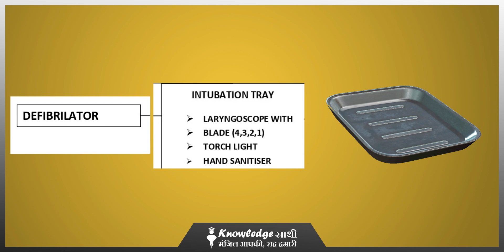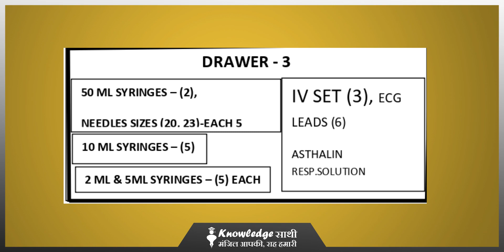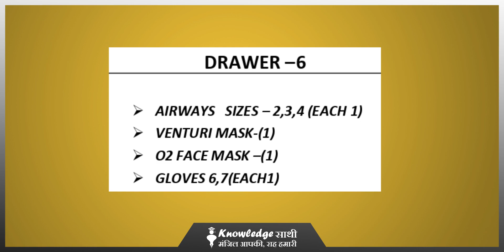आइये जानते हैं Crash Cart क्या होता है || ICU Crash Cart || Emergency Crash Cart || knowledge Sathi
A crash cart is a set of trays/drawers/shelves on wheels used in hospitals for transportation and dispensing of emergency medication/equipment at site of medical/surgical emergency for life support protocols (ACLS/ALS) to potentially save someone's life. The cart carries instruments for cardiopulmonary resuscitation and other medical supplies while also functioning as a support litter for the patient.
The contents of a crash cart vary from hospital to hospital, but typically contain the tools and drugs needed to treat a person in or near cardiac arrest. These include but are not limited to:
1. Monitor/defibrillators, suction devices, and bag valve masks of different sizes
2. Advanced cardiac life support (ACLS) drugs such as epinephrine, atropine, amiodarone, lidocaine, sodium bicarbonate, dopamine, and vasopressin
3. First line drugs for treatment of common problems such as: adenosine, dextrose, epinephrine for IM use, naloxone, nitroglycerin, and others
4. Drugs for rapid sequence intubation: succinylcholine or another paralytic, and a sedative such as etomidate or midazolam; endotracheal tubes and other intubating equipment
5. Drugs for peripheral and central venous access
6. Pediatric equipment (common pediatric drugs, intubation equipment, etc.)
7. Other drugs and equipment as chosen by the facility